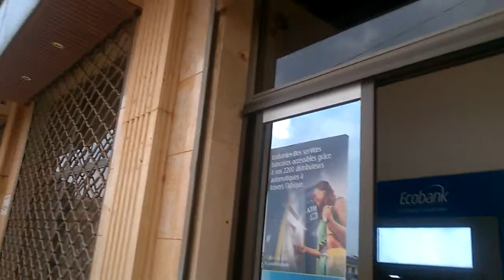PIGEON VERT 24H A BANGUI